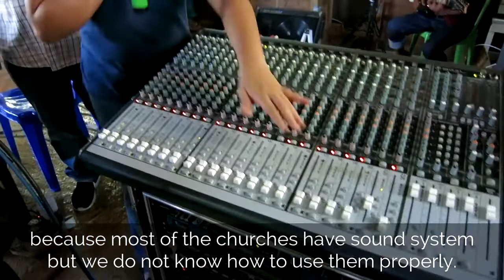Stories | John Behardoo